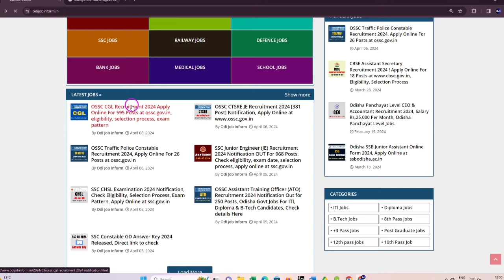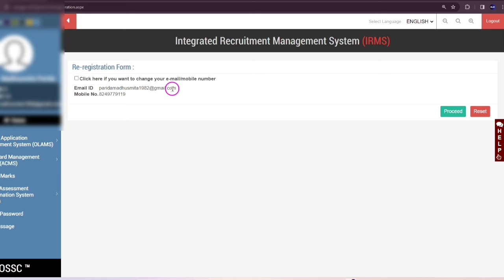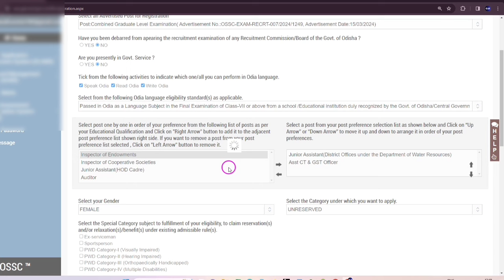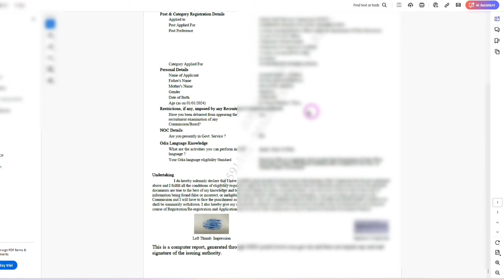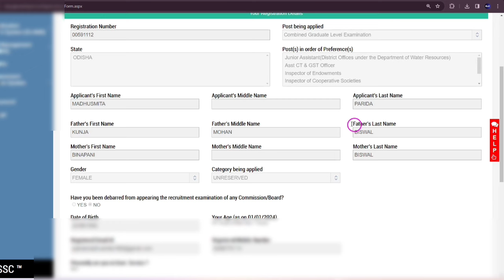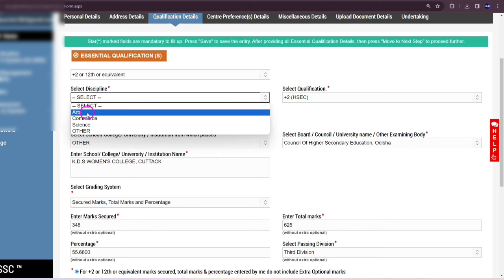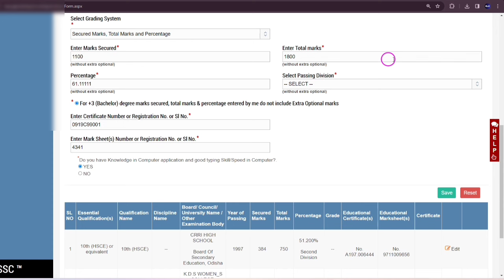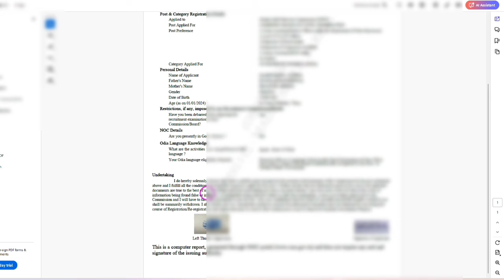How to Apply OSSC CGL Group B and C Post in 2024 !How to Apply Odisha CGL 2024!OSSC CGL Apply Online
How to Apply OSSC CGL Group B and C Post in 2024 ! How to Apply Odisha CGL 2024 ! OSSC CGL 2024 !

Topic About
how to apply for ossc cgl 2024
ossc cgl 2024 online application form
ossc cgl apply online 2024
ossc cgl 2024 junior assistant apply online ossc cgl 2024 apply online
new job update 2024 odisha
odisha government jobs 2024
odisha cgl apply online
ossc new recruitment update
odisha new job update
ossc cgl 2024 online apply process
ossc cgl 2024 syllabus
odisha new job vacancy 2024 today
odisha upcoming job 2024
odisha upcoming govt jobs 2024